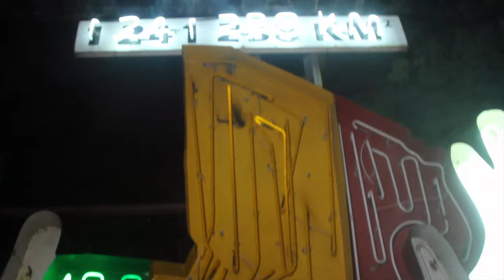ZIKIRI OUSMANE THIERO dans IBA HAIDARA par BEN BD PROD 8541 1231453039902721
L'Artiste OUSMANE THIERO dit ( ZIKIRI OUSMANE THIERO ) est un jeune artiste Chanteur de ZIKIRI au MALI et qui fait aussi du Mix Styles avec plein de talant à nos jours au Mali et qui fait bouger beaucoup en ce moment dans les concerts et festival partout au Mali et en Afrique etle voilà un très bon CLIP Officiel dans ( IBA HAIDARA FASSA ) avec le soutiens et la communication de son Label Universel BEN BD PRODUCTION INTERNATIONALE contacts: 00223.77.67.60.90 ou 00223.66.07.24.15 ou 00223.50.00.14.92 internationale: 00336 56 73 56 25 par E-mail: /
Licence
Licence de paternité Creative Commons (réutilisation autorisée)
Licence